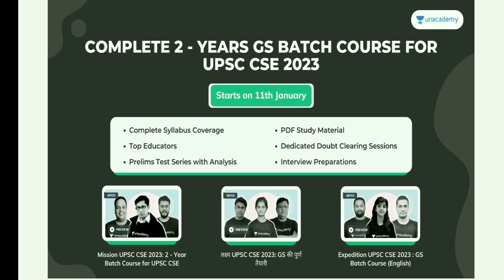Smart Strategy To Crack WBCS Prelims & UPSC Prelims 2021 Simultaneously In 6 Months |UPSC WITH PUJA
How to crack WBCS Prelims & UPSC Prelims Simultaneously In just 6 months as a beginner. Smart Strategy to crack prelims.
Effective results & Targeted study for each section in English & Bengali (Bilingual) Starting 5 Minutes in English. Rest are in Bengali.
Hope you'll get benefit from this video.

New UPSC CSE GS Batches for UPSC CSE aspirants starting from 11th January, Get your subscription now, and get 10% instant discount by using code:

Mission 2021: 6 Months Batch Course for UPSC CSE Prelims

लक्ष्य 2021: UPSC CSE Prelims के लिए 6 महीने का बैच कोर्स

Expedition 2021: 6 Months Batch Course for UPSC CSE Prelims

Mission UPSC CSE 2022: 1 year GS  Catch Course

Mission UPSC CSE 2023: 2 Year Batch Course for UPSC CSE